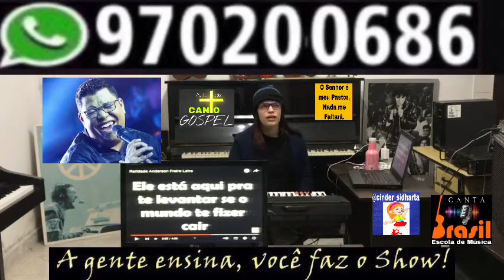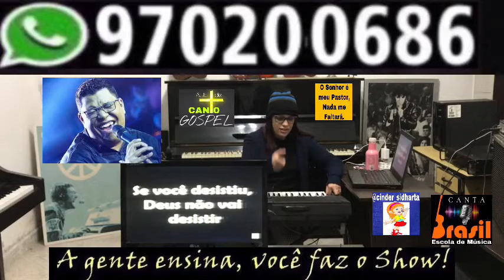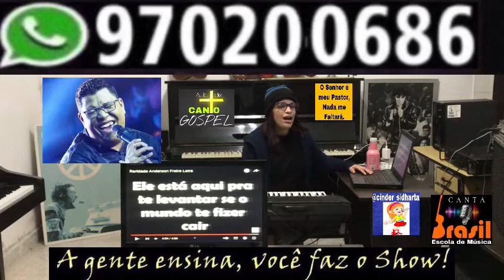Raridade Anderson Freire como cantar Raridade Anderson Freire - aula de canto Gospel